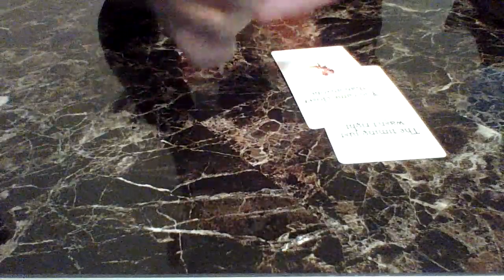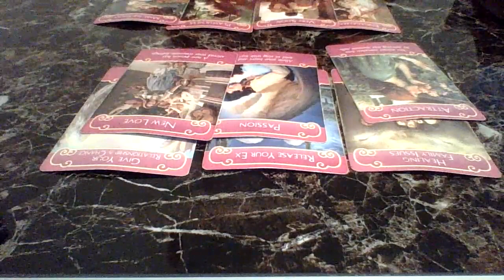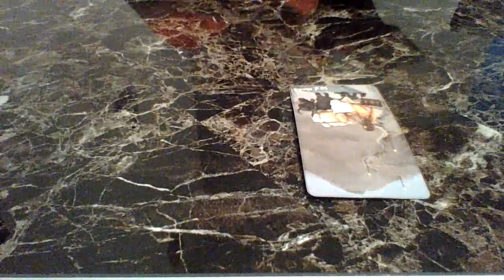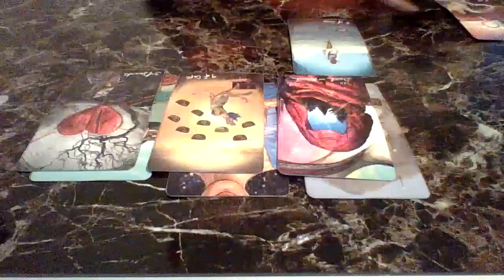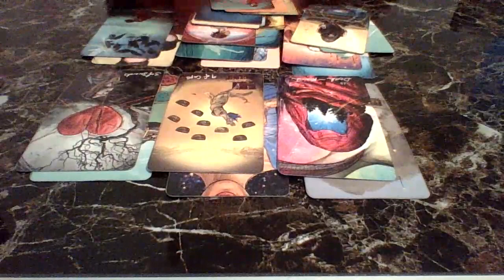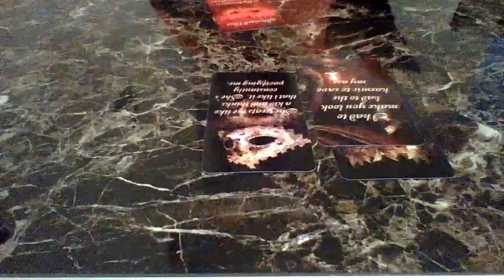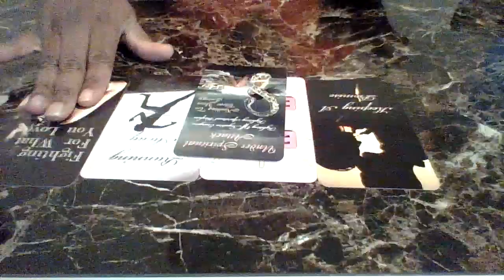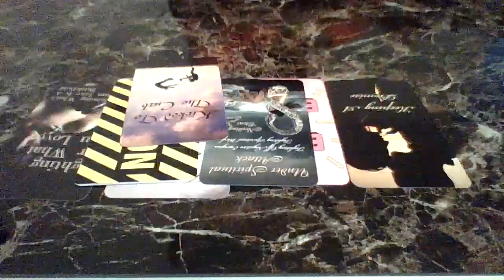Knowing Your Worth Scared Him So He Chose A New Person To Come Up Against You To Break Your Spirit